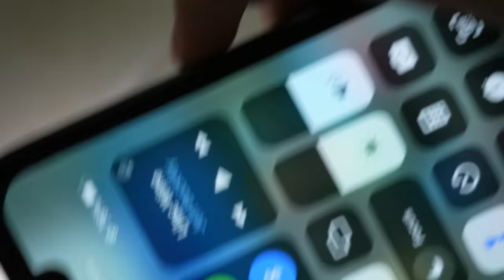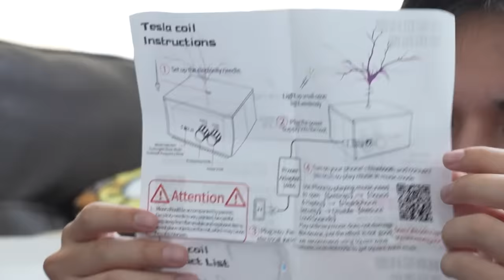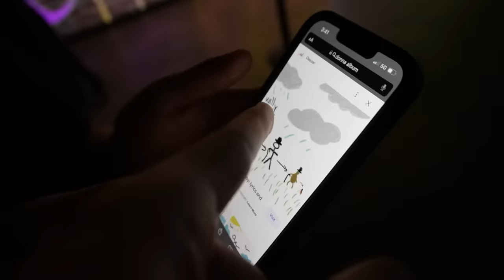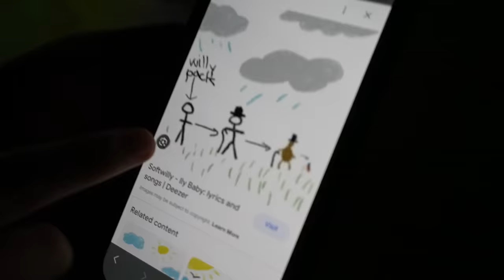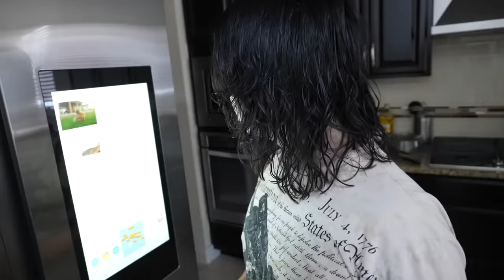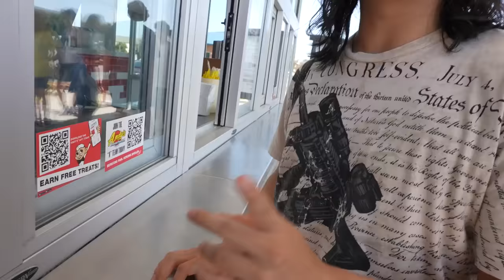we ruined another art show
we had a blast at another art show that we totally didn't ruin

Get my MEGA discount Nintendo Switch OLED here:
🎮Nintendo Switch OLED $299💰

12160 W. Parmer Lane, Suite 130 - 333